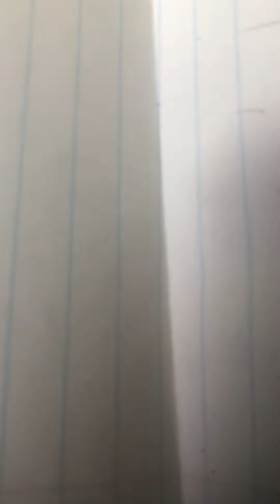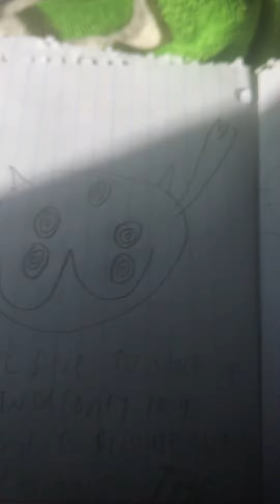In-Universe Pensuke Files Propoganda, Part 4 by Septuse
MAJOR things revealed and now I have writers block. Help.

The Republic has been revealed! And what was it? Watch and find out yourself. Find out… what happened!